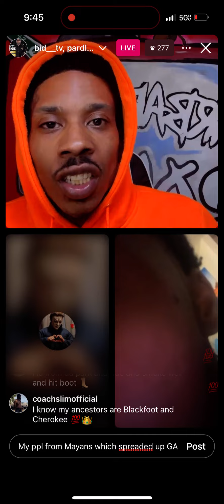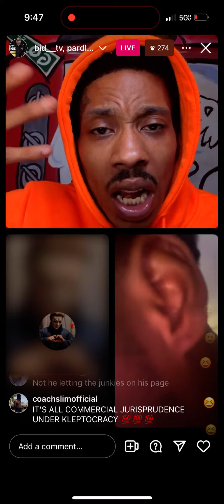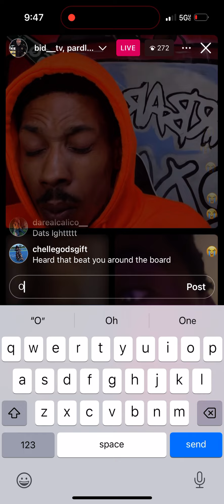Barbara son tv Ant glizzy & new unlocked character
Barbarason tv Ant glizzy and new unlocked character talk knowledge on American Ancestry